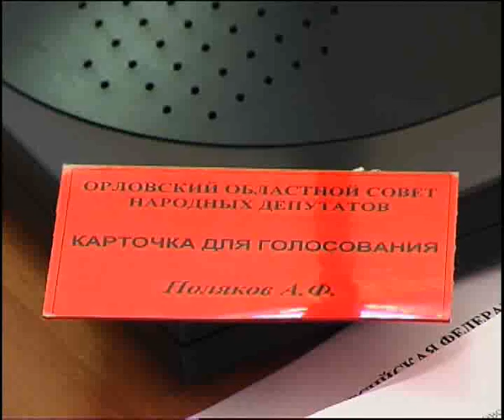Истоки Орел trk-istoki.ru 29.07.2011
Областной совет (подробнее на сайте trk-istoki.ru)